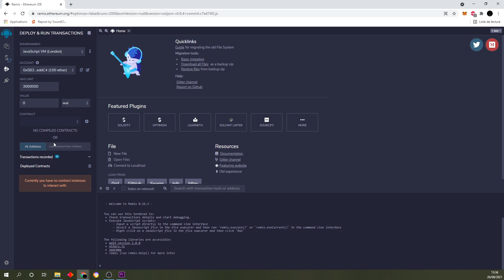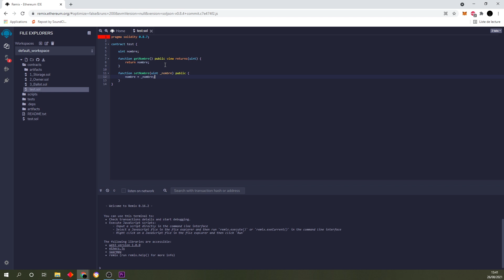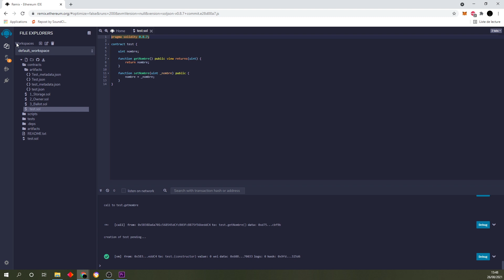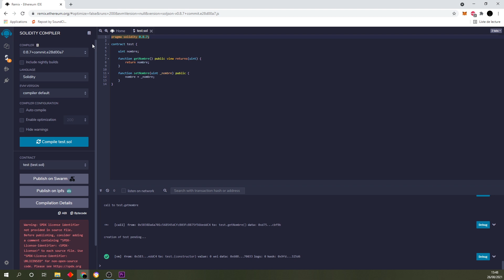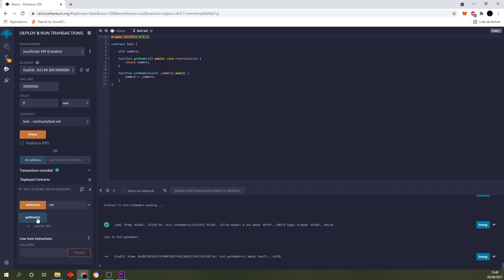Créons notre premier contrat intelligent (Smart Contract) en Solidity (Programmation Blockchain)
Dans ce tutorial pour débutants, nous allons utiliser l'IDE remix.ethereum.org afin de créer notre premier contrat intelligent (smart contract) en Solidity 0.8.

🥇Ma formation qui vous apprendra à créer une collection de NFTs professionnelle (génération des NFTs, OpenSea, Smart Contract (ERC721A, Whitelist Sale avec Merkle Tree, Public Sale, Gifts, Reveal etc...), Site de mint (ReactJS/NextJS), Marketing, Psychologie, Juridique, Sécurité et des BONUS inédits ! (Tous les scripts sont fournis avec la formation) 🥇